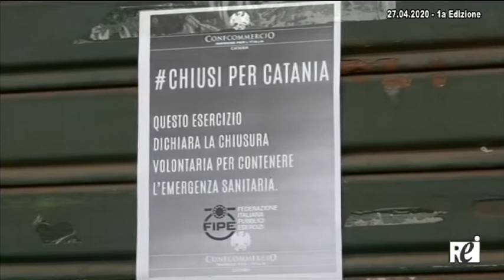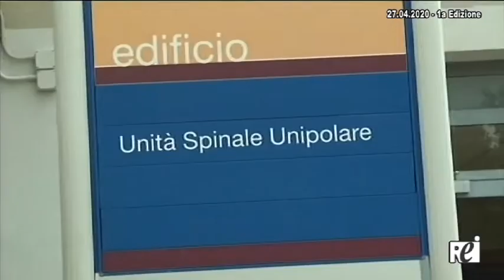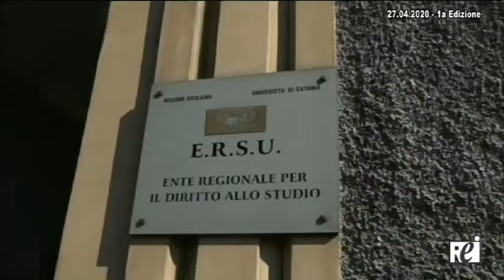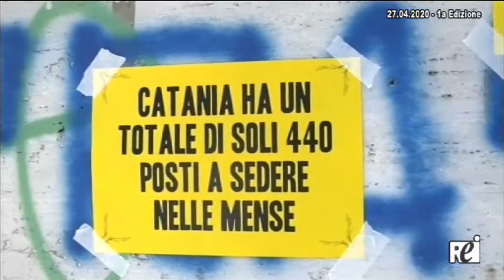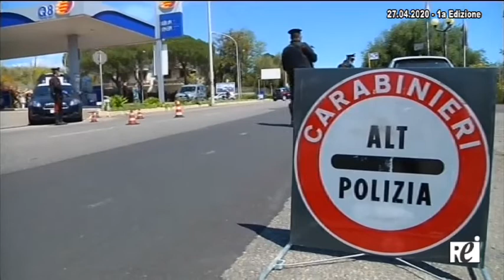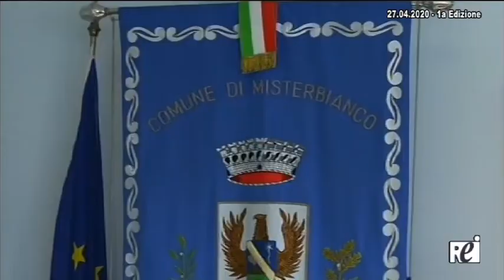OraTG REITV 27-04-2020 - 1a Edizione